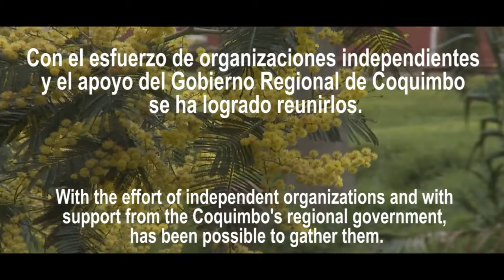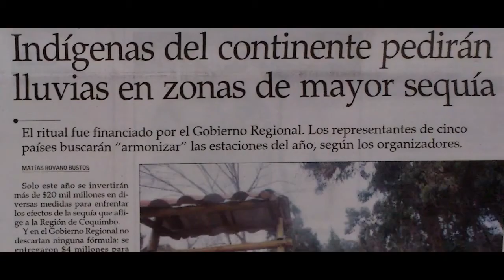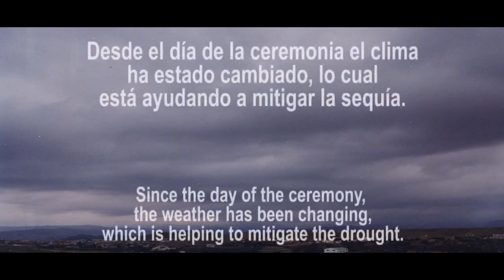Ceremonia para la Lluvia, Chile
Ceremonia ancestral realizada en el norte de Chile, lugar en donde hace mas de 8 años se vive una fuerte sequía. Reacción de dolor de la Madre Tierra a las heridas recibidas. El mensaje de la ceremonia nos da la esperanza para revivir un camino de reflexión y apoyo para cambiar nuestro destino.

          Ñaupany Puma